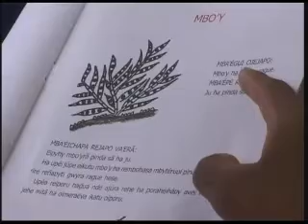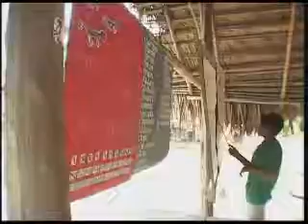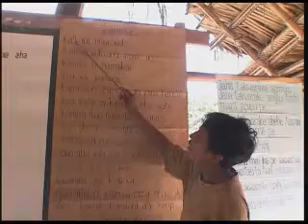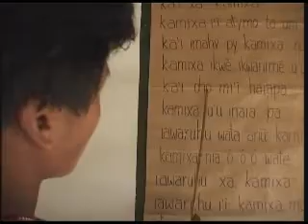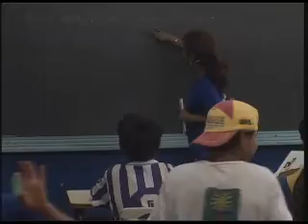A scuola d'identità